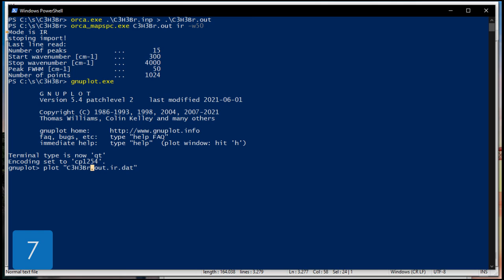C3H3Br, Propargyl bromide, Geometry optimization and IR spectrum in 1 minute, SPEED UP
A speed-up simulation example from drawing molecular geometry to visualization of the IR spectrum.
All done by FREE programs!

Here is the details of the simulation:
Hartree-Fock and SV / Hartree-Fock ve SV
UFF - Universal Force Field
IR - Infrared Spectrum
Geometry Optimization / Geometri Optimizasyonu

Synonyms;
106-96-7 [RN]
1-Propyne, 3-bromo- [ACD/Index Name]
3-Brom-1-propin [German] [ACD/IUPAC Name]
3-Bromo-1-propyne [ACD/IUPAC Name]
3-Bromo-1-propyne [French] [ACD/IUPAC Name]
3-bromoprop-1-yne
3-Bromopropyne
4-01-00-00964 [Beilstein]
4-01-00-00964 (Beilstein Handbook Reference) [Beilstein]
g-bromoallylene
Propargyl Bromide
propargylbromide
Propyne, 3-bromo-
γ-Bromoallylene
1-Brom-2-propin [Czech]
1-Bromo-2-propyne
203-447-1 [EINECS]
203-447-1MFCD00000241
2-Propynyl bromide
3-Bromo-propyne
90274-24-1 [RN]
phosphoric acid bis(3,5-dimethylphenyl) (4-ethylphenyl) ester
Progargyl bromide
prop-1-yne, 3-bromo-
Propargyl bromide (80% wt.in toluene) contains 0.3% magnesium oxide as stabilizer
Propargyl bromide, 80% in toluene|3-Bromoprop-1-yne
Propynyl bromide
STR00180
WLN: E2UU1
γ-Bromoallylene